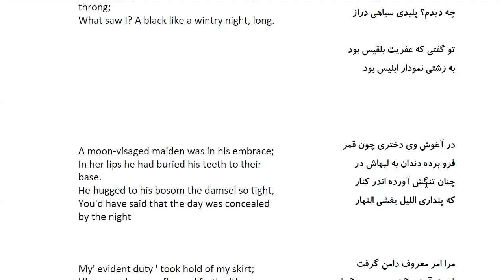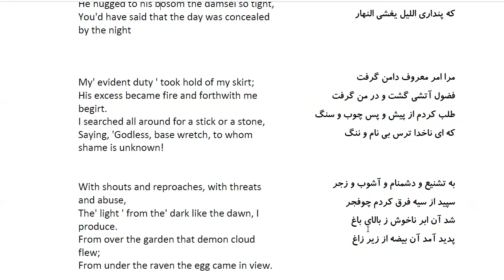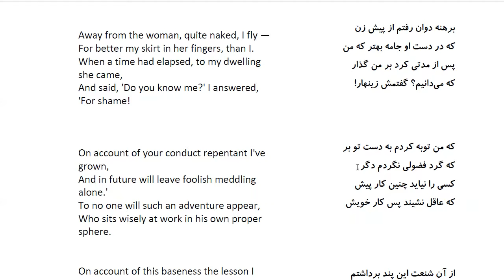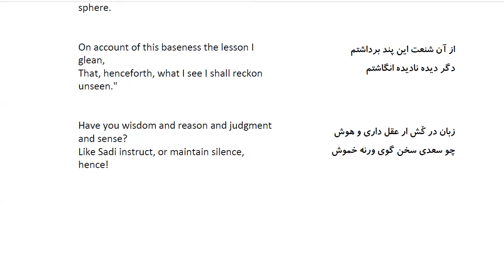Bustan: In Farsi with English Translation-Part 181:حکایت در فضیلت خاموشی و آفت بسیار سخنی